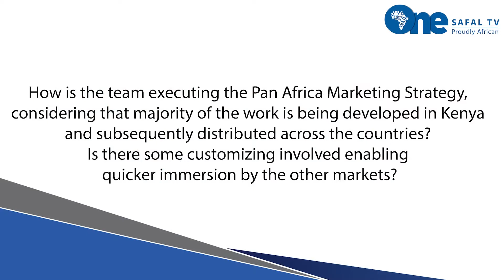Pan Africa Marketing Strategy - A Chat with Harry Njagi, Marketing Head, Kenya and Eastern Africa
Harry is putting to action his skills and years of experience to build brands at the SAFAL Group. He also considers himself as the representative of the consumer within the Group. As Regional Marketing Head for Kenya and East Africa, Harry’s mandate includes propelling the Group’s vision of an Africa Built with Pride by sharing with customers the SAFAL journey from roofing products to one of Building Solutions.